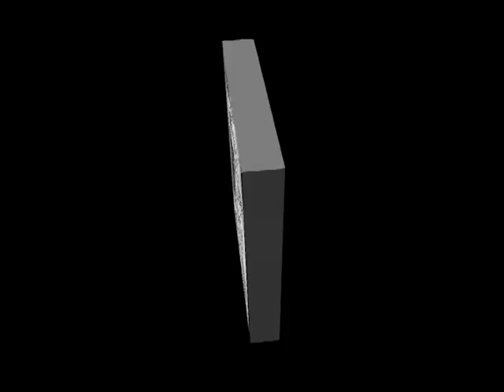De muzikale keuken - Brabantia mars ( 1961 )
In 1961 was Addy Kleijngeld betrokken bij een opname van het orkest "De muzikale keuken", nou, orkest een groepje huisvrouwen, met pannen, potten, deksels, pollepels, slagroomkloppers, fluitketels, wasborden en ander keukengerei ,waren de leden van dit "orkest" ..

Zelfs een kolenkit ontbrak niet bedenk het maar in de diverse naslagwerken van platenmaatschappij CNR staat de single beschreven, en heeft als plaatnummer UH 9510, met daarop geperst het volgende :

KANT A - BRABANTIA MARS ( ORKEST DE VROLIJKE C.Q. MUZIKALE KEUKEN )
KANT B - WERELD MELODIEËN ( BERNARD DRUKKER )

Die bewuste single is moeilijk te vinden en dermate zeldzaam dat wij het nog nooit tegenkwamen, maar CNR had ook een speciale afdeling met de naam CNR SPECIAL PRODUCTS, en onder die noemer werd de plaat ook nog eens uitgebracht met exact dezelfde stukken, en die zit wel in ons archief.

Tevens stond daarop het logo van de BRABANTIA fabrieken, die het opnieuw in omloop brachten als promotiesingle voor hun produkten, Brabantia is een bedrijf opgericht in het Nederlandse dorp Aalst dat metalen en kunststof huishoudelijke producten vervaardig, tegenwoordig bevindt de hoofdzetel zich in Valkenswaard, Noord-Brabant.

Waar dit orkest precies vandaan kwam weten we niet, het stond in elk geval onder leiding van ene Mejuffrouw R. Terpstra, en ondanks alles was er niemand die een echt instrument kon bespelen, laat staan een accordeon .. daarvoor werd Addy Kleijngeld gevraagd en die hoor je dit instrument dan ook bespelen, tevens deed die de produktie !

Al met al een wel zeer merkwaardig tijdsbeeld toch vonden we dat het op dit kanaal niet mocht ontbreken.

Uitvoerenden : "De Muzikale keuken" o.l.v. Mejuffrouw R. Terpstra

Compositie : Bernard Drukker

Afkomstig van promotiesingle : "Brabantia Home Steel"

Uitgave : CNR grammofoonplaten ( CNR Special Products )

Plaatnummer : BRA-A 79.1960 A ( zie hoes + label )

Accordeonspel : Addy Kleijngeld